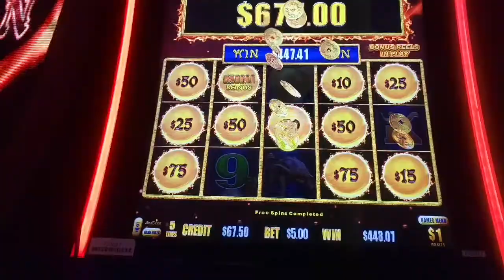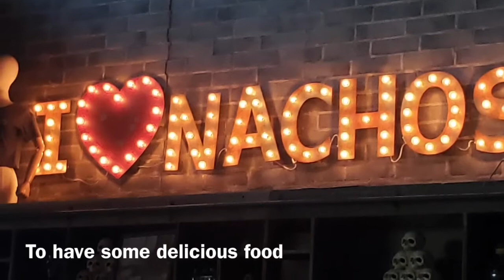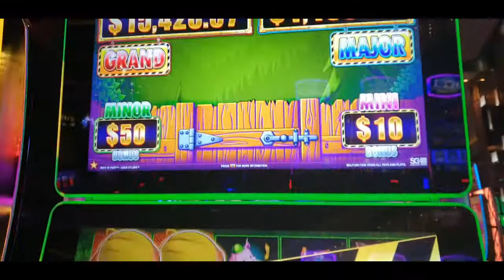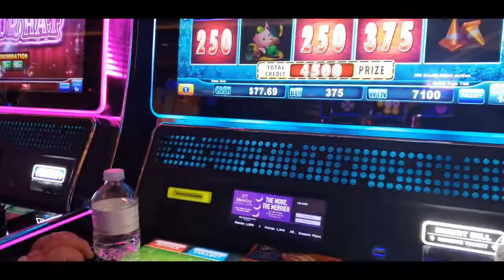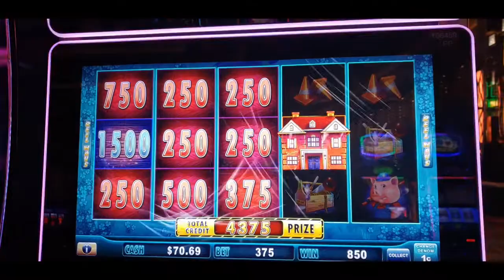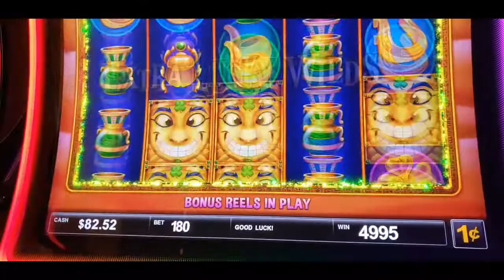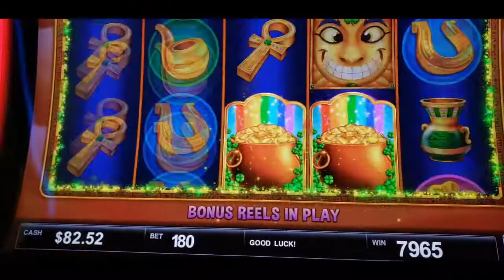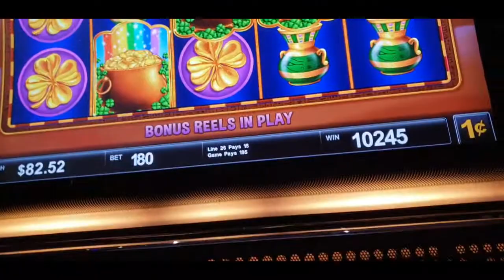BIG WINS ! LEPRECHAUN GOLD AN HUFF N' PUFF! NACHO DADDY'S SCORPION SHOT!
We love to try new places to eat in Las Vegas , we met up with some good friends The Slot Cats at Nacho Daddy's for some delicious food an Gypsy Leeann tried on of there famous scorpion shots. When you order the scorpion shot you also receive one of there cool shot glasses. The nachos where amazing an would highly recommend . Our slot play was at Cosmo an Mandalay Bay Casino.